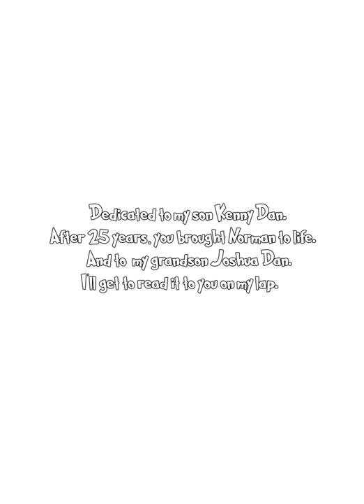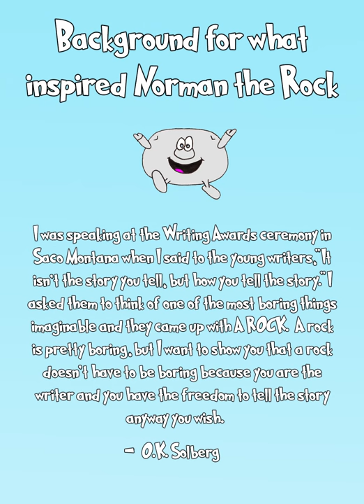Norman the Rock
A reading of the classic book about a rock, a horse, and friendship.